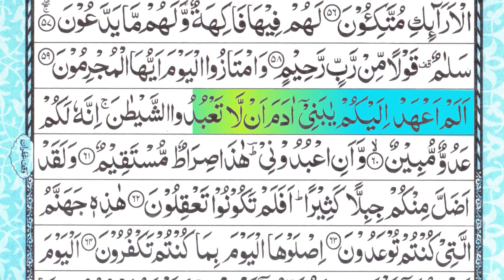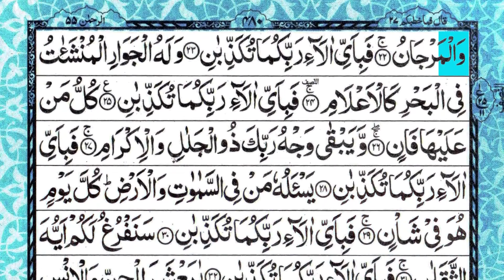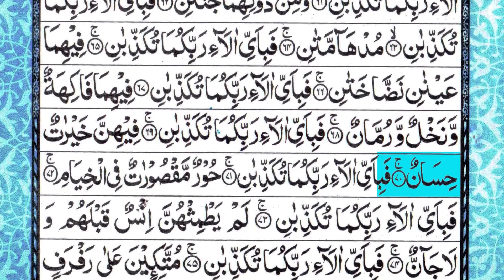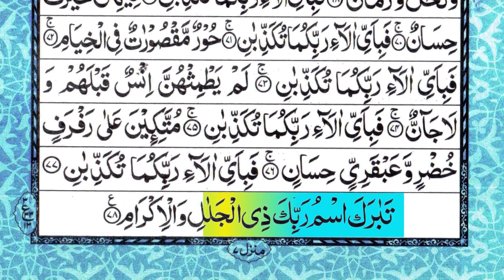Surah Yaseen | Yasin | Yaseen shreef | Surah Rahman | Daily Quran Recitation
The recitation and tilawat of Surahyaseen and surah rahman -yaseenrahman and other surahs came from the great Seikh Qari Muhammad Ishaq Madni, who is a renowned Qari (reciter) blessed with God-gifted beautiful and beautiful voice. Sheikh was born in Madina where he learnt the beautiful recitation of the  Holy Quran and memorized a great deal of the Quran in  حلقات classes in Masjid e Nabvi.  Not only is Sheikh a Qari, who recites the Holy Quran, he is also an Islamic scholar.  He has done Dars e Nizami, an Islamic Scholary course, at Jamia Darul Uloom Karachi, a globally well recognized Madrasah in Pakistan and India under the great Mufti Taqi Usmani. He has done QIRAT SABAA ASHARA (an academic course for tajweed), too.

This certain Episode of recitation and tilawat is for those Muslims who are regular listeners of the holy Quran and well determined to listen to surah yaseen (yasin) and rahman as their daily Quran recitation routine. Alhamdulillah, This unique combination of surah yaseen (yasin) and rahman is brought to you for the first time by our channel. Hope you all the best!

Manzilda  منزل
Different episodes of the above-mentioned chapters from the Quran have already been published and more are on the way. Your interest has given us a lot of strength and courage to carry on our journey towards more recitation from the Holy Quran in various لہجات accents.